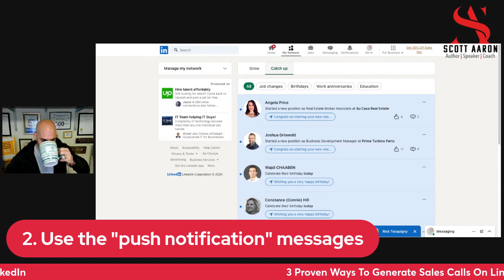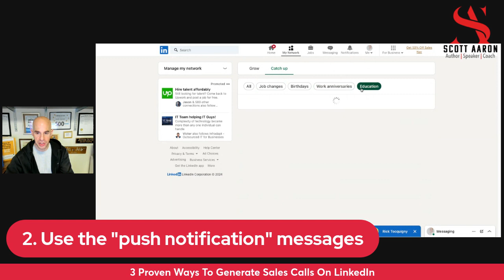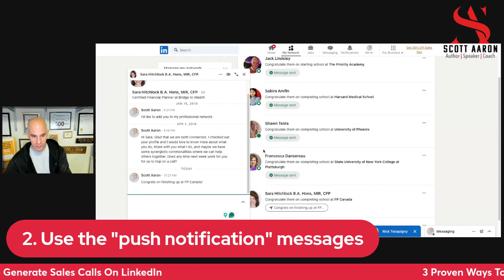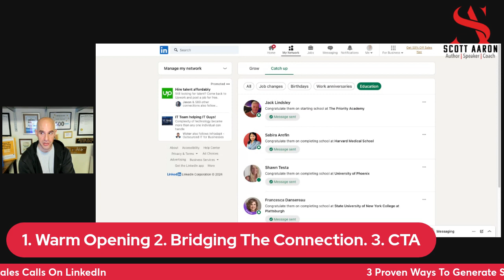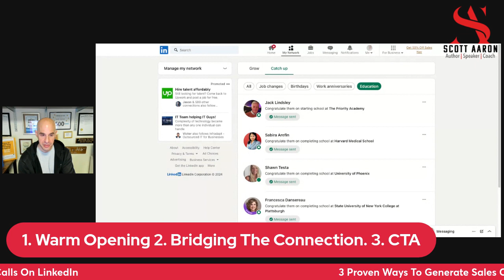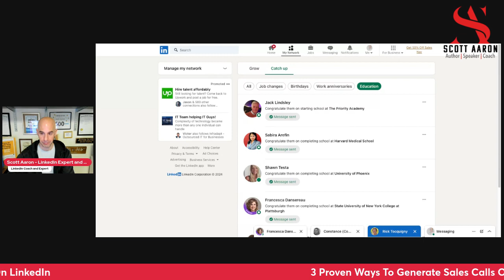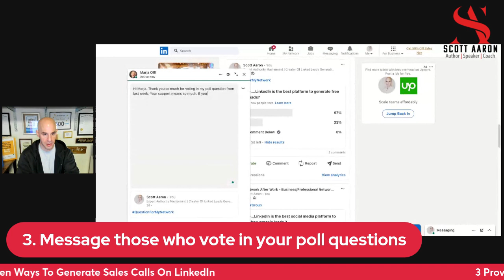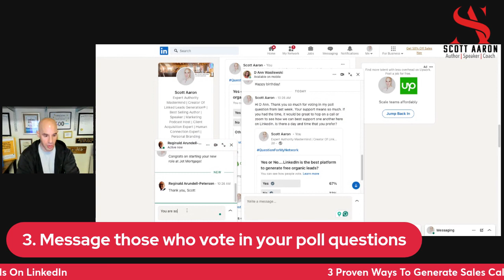Increase Your Sales On LinkedIn Immediately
Everyone is looking for a leg up on the competition for generating sales calls on LinkedIn.

Even more, doing it without being salesy or spammy.

Here are my 3 proven strategies for generating more sales calls on LinkedIn:

1. Connect with and message the right people

2. Use the "push notification" messages

3. Message those who vote in your poll questions

Which of the 3 strategies are you doing to deploy right away?